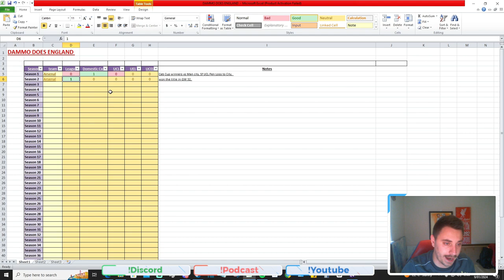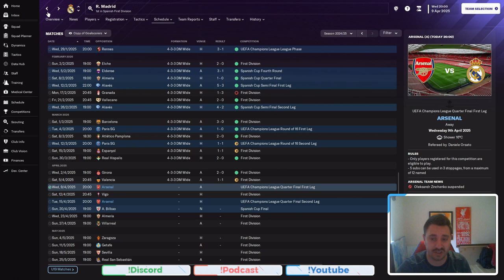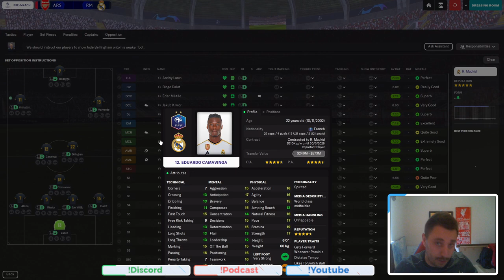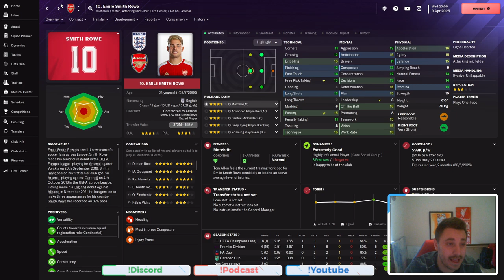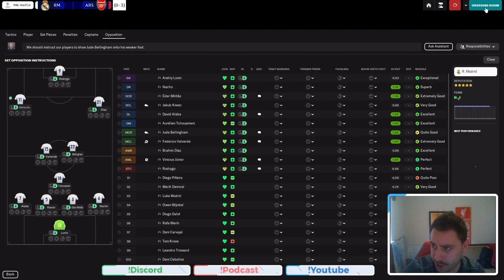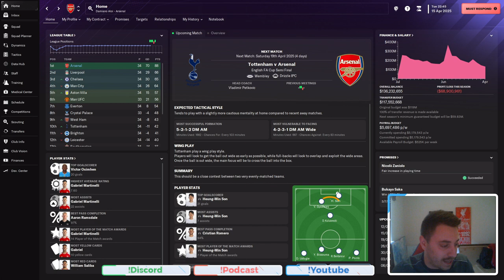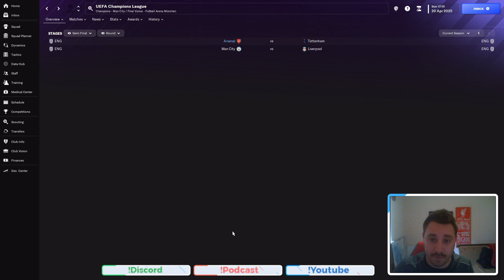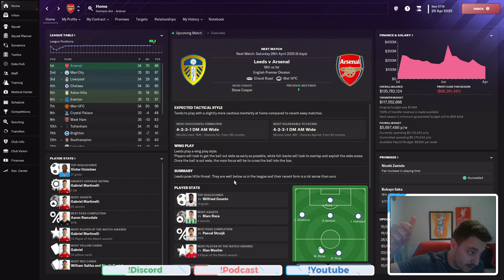Did We Turn Arsenal Into The Best Team In The World Arsenal- Fm24-EP13 The EPL Challenge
Real Madrid in the UCL Qtr Final- Can we prove we are the best team in the world by winning the UCL!